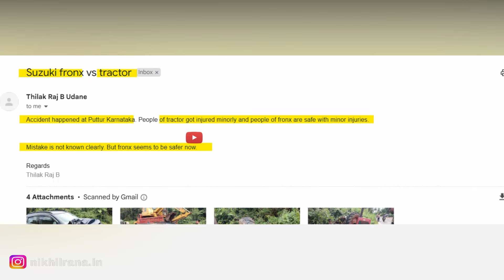BHARAT NCAP देगा PURA 5 STAR 🔥 MARUTI FRONX REALCRASH TEST SAFETY RATING | FRONX BREAKS TRACTOR